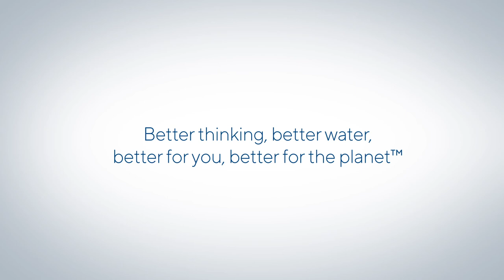COVID-secure range of UVC Firewall® drinking water dispensers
We are thrilled to announce the world’s first COVID-secure range of UVC Firewall® drinking water dispensers.

Our patented UVC Firewall® purification technology is not only effective against up to 99.9999% of bacteria and viruses but has also been proven to be 99.999% effective against COVID-19.

Provide your workforce with the safest, most purified water.